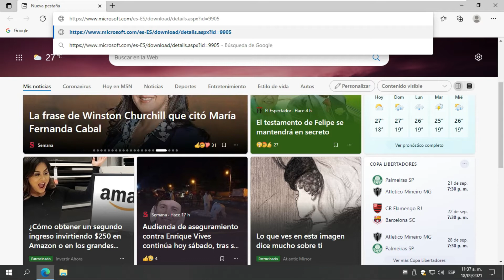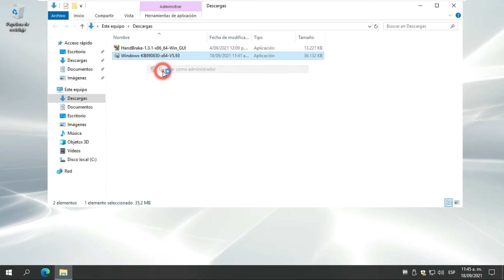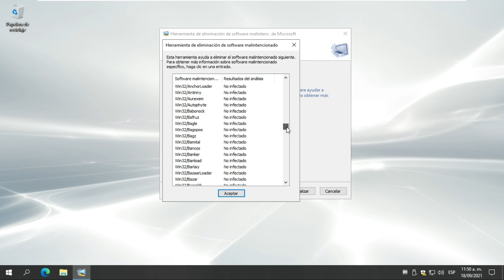BUSCAR Y ELIMINAR AMENAZAS CON HERRAMIENTA DE ELIMINACIÓNDE SOFTWARE MALINTENCIONADO DE WINDOWS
Operating System (Sting) de Twin Musicom cuenta con una licencia Creative Commons Atribución 4.0.